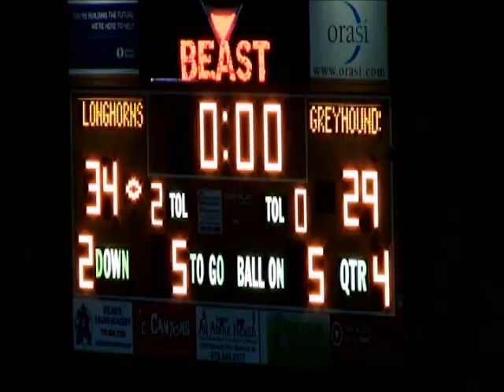Keith Best Highlights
Jersey #3